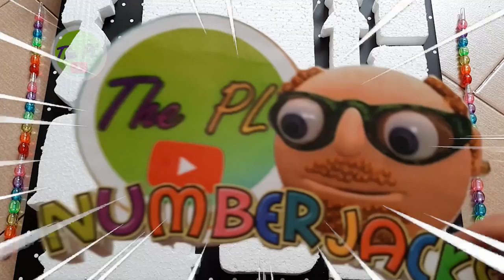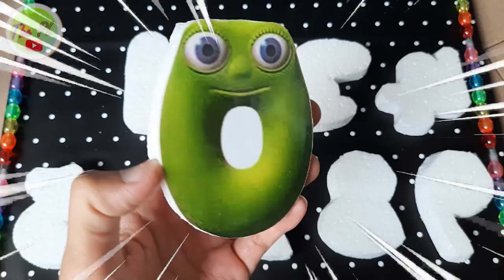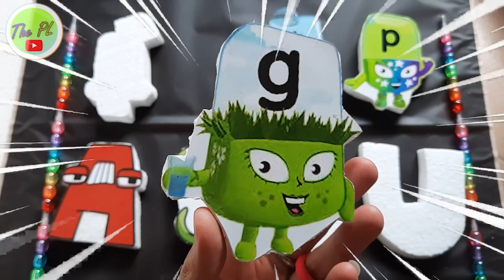#590 Compilation the MYSTERY of Numberjacks 0-10 VS Numberblocks - ASMR Looking For Alphablocks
Unlocking the MYSTERY of Numberblocks 538 VS Step SQUAD - ASMR Looking For Alphablocks XN #567